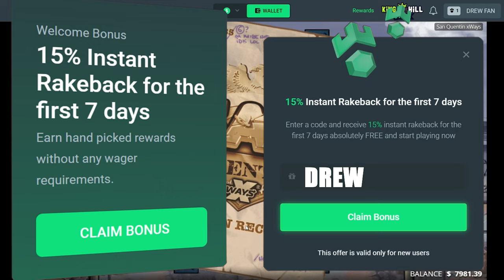The BEST SETUP ive Ever Seen on San Quentin! (All in Challenge #10)